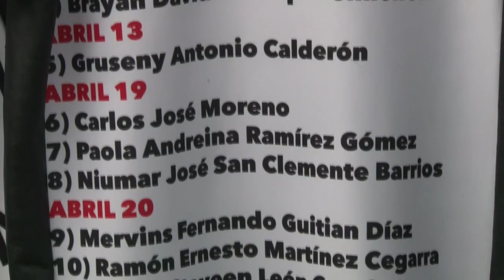A estilista da ‘Resistência’ venezuelana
Vestidos com cenas da violência em Caracas e lenços que representam os retalhos que os manifestantes usam para se proteger dos gases lançados polícia. Esta é a coleção ‘Resistência’, da estilista venezuelana Lisu Vega.